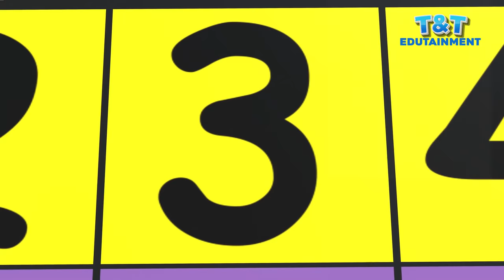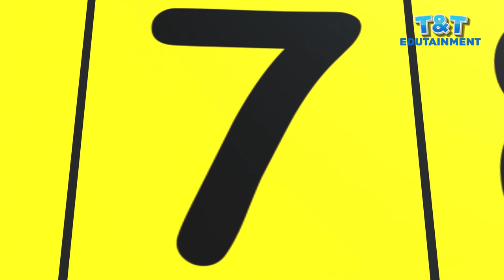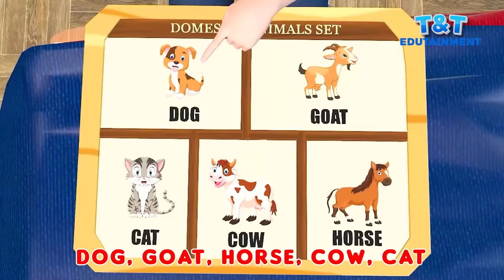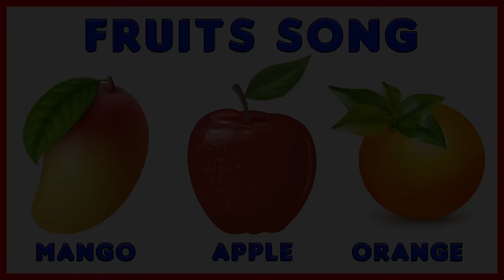Learn to Count Numbers 1 to 10 With Domino Bricks | 123 Number Names | 1234 Kindergarten Education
This video is a kids cartoon which will help them learn Numbers 1 to 10. Visuals in the form of colorful cartoons is a treat for the kids. Toddlers & babies love colors hence we have used colourful numbers and chocolates to create this entertaining video for children. We produce very simple and fun loving straight forward videos for children & kids so that learning becomes easy. Our 3D & 2D animated videos have lots of colours so that kids get engrossed and learn from the educational videos we produce. We also use sounds for comic effects accompanied with background music which again makes the video more interesting for kids. Parents, teachers, kindergarten schools, preschools, Montessori going toddlers, babies, kids and children will surely enjoy the elearning baby videos that we have created.

Our collection of Nursery Rhyme Songs, Children Songs, Kids Songs, Baby Songs, Nursery Songs, ABC Songs & Hindi Moral Stories will surely help your kids learn quick with entertainment and good music. Preschool & Kindergarten School Teachers can show our channel which has 3D animation videos to toddlers & babies to teach them basics like ABCD Songs & rhymes. Making learning & education fun is our passion. Hope you like the content we create. Loads of Love – Teddy & Timmy Edutainment.